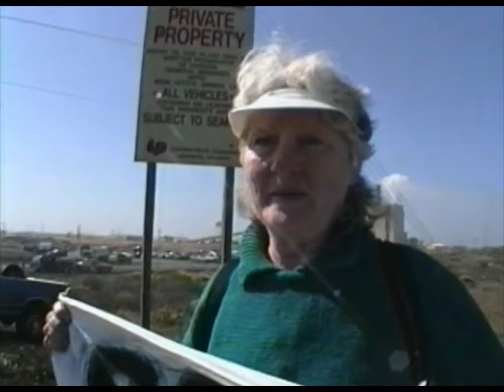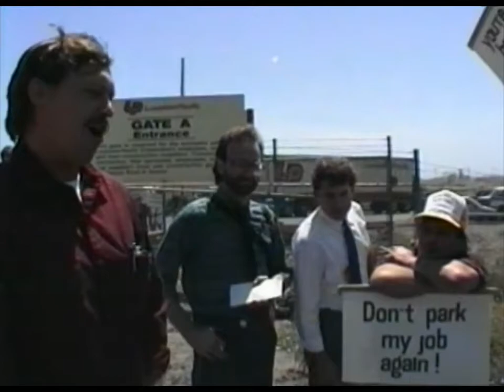Redwood Forest (1990)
Excerpt from the PBS show The 90's. Jay April visits Redwood Country and encounters different opinions on the timber industry's notion of progress. Earth First has been protesting the rapid pace at which the timer industry has deforested the region and call for a policy of "sustained yield." One environmentalist notes that the forest has already been reduced to 4% of its original splendor: "Some of us question if Redwoods as an ecosystem can survive at all." An argument ensues between lumber workers and a lone protester. One worker claims that cutting down trees is like harvesting a garden.